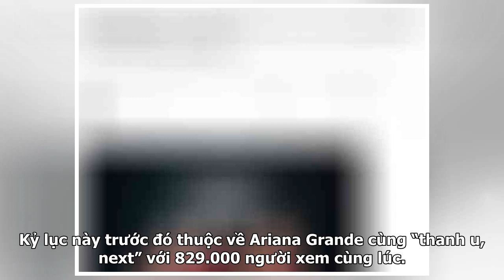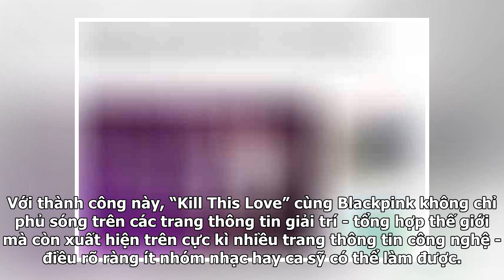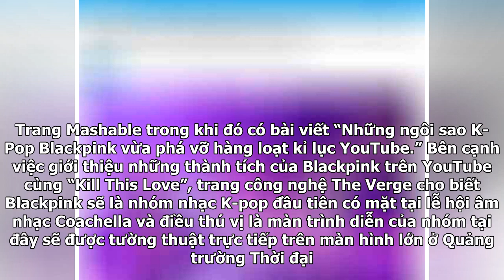Chuyện chỉ Blackpink làm được: Nhóm nhạc giải trí mà 'chiếm sóng' cả loạt trang về công nghệ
Sau rất nhiều đồn đoán và thông tin chưa được chính thức công bố, YouTube hôm nay chính thức xác nhận MV “Kill This Love” của Blackpink đã đạt được hàng loạt kỉ lục ấn tượng. Cụ thể, MV mới của các cô nàng đến từ Hàn Quốc đã vượt qua MV “thank u, next” của Ariana Grande để trở thành MV có nhiều lượt...